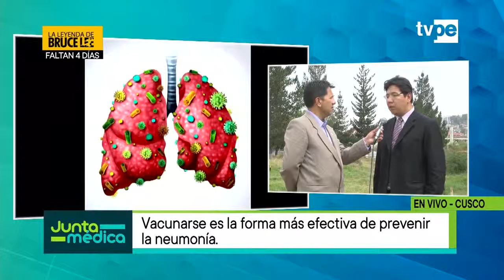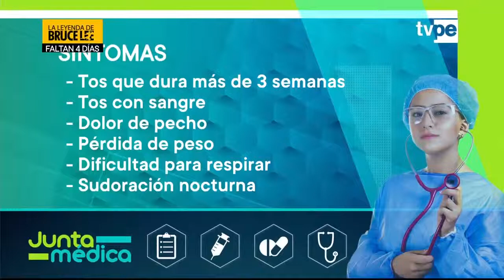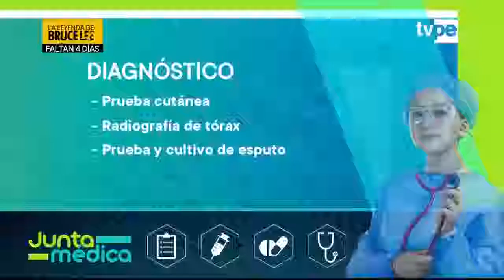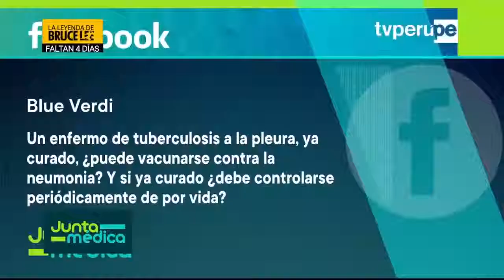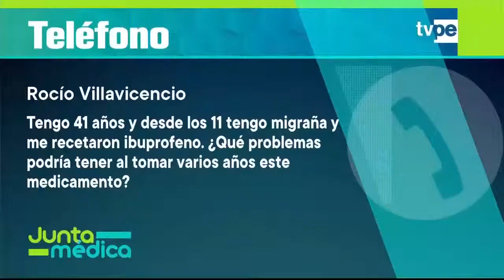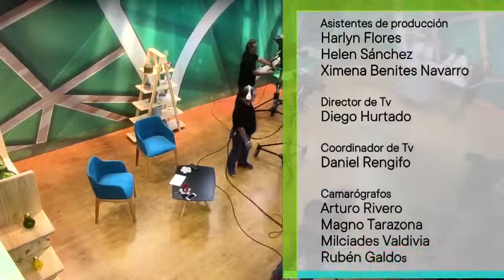Doctor Dante Vargas Neumólogo del HNHU en el Programa Junta Médica 24/04/19